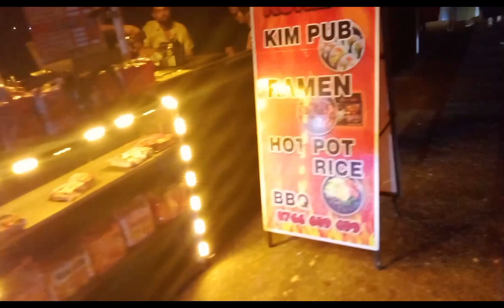කිබුලාවල street food එකට අපි ගියේ ....🥰😋🙎💁‍♂️🧏‍♂️🤷‍♀️🤦‍♀️🤼🤪🥰